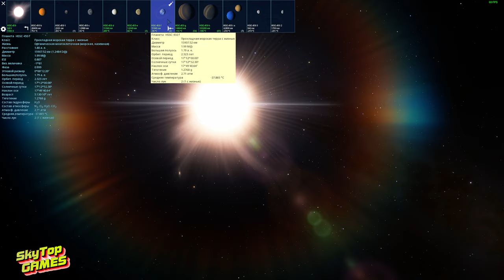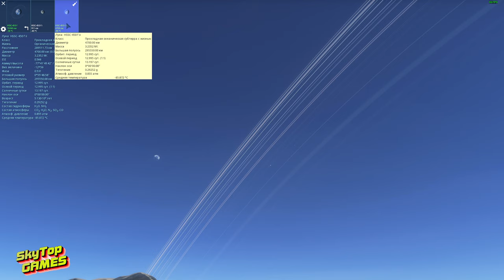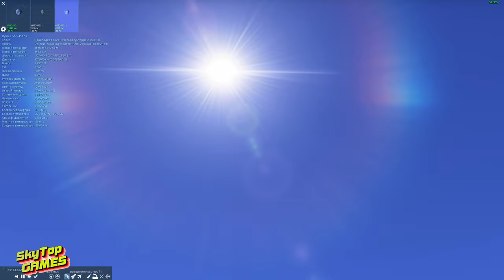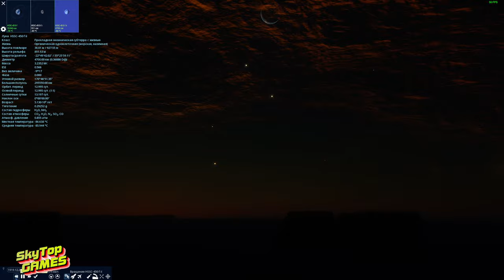ПЛАНЕТЫ С ЖИЗНЬЮ. ХОЛОДНЫЕ МИРЫ! SPACE ENGINE # 174